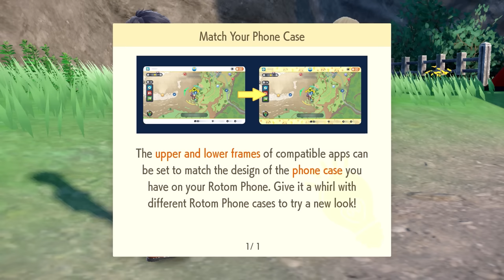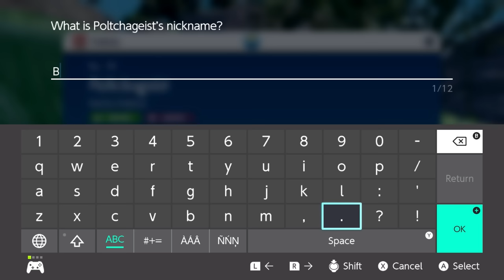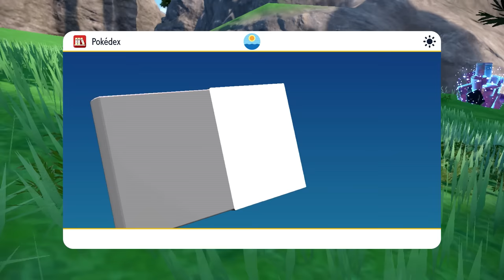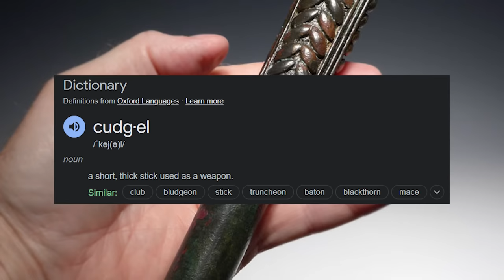The Teal Mask / Pokémon Scarlet and Violet DLC - Episode 1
The Teal Mask DLC is finally here! Let's explore the land of Kitakami and discover the secrets of Ogerpon...

Pokémon Scarlet and Violet DLC / The Teal Mask Gameplay Walkthrough Part 1